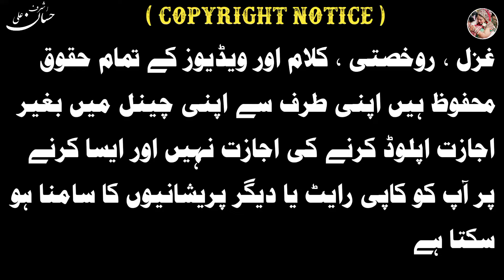26 january Nazam l New Tarana 26 january 2024 l Ye Hamara Hai Watan l Republic day celebration 2024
New Nazam
New Nazam
New Nazam
New Nazam
New Nazam

New Andaz
New Andaz
New Andaz
New Andaz
New Andaz

26 january
26 january
26 january
26 january
26 january

New Kalam
New Kalam
New Kalam
New Kalam
New Kalam

Doston Aaj ki Video Me Aap Ashraf Ali Hassan Ki Awaz Me Hindi Tarana  Sammat Farmayenge

          Kalam
Abdul Kayyum Hamdam
           Voice
 Ashraf Ali Hassan
       Audio Editing
 Ashraf Ali Hassan Official
       Video Editing

             Jajak Allha kher

      Khuda Hafiz ✋✋✋🌹🌹🌹